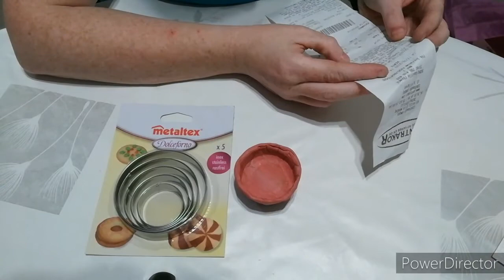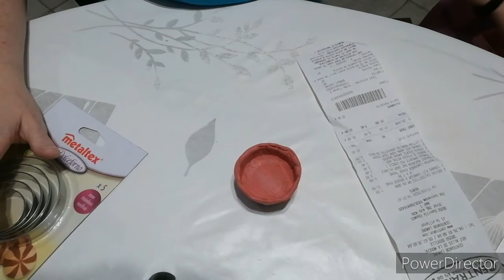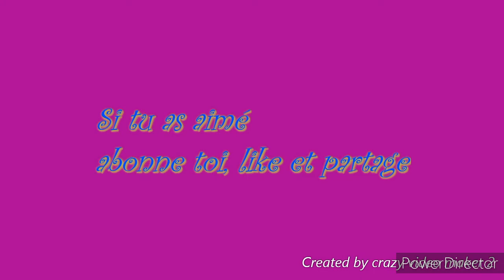Test de la pasta machine et petit unboxing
J'ai testé ma machine je vous fait un unboxing